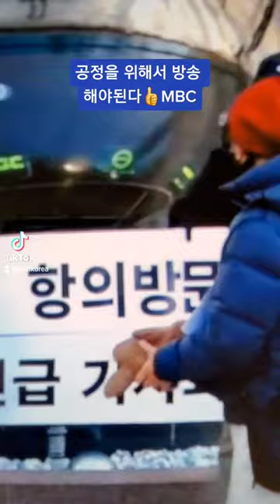MBC 본방 사수 👍